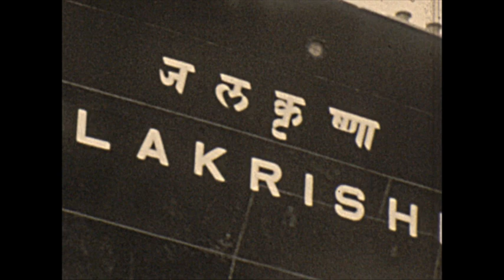11019 film 02 N8